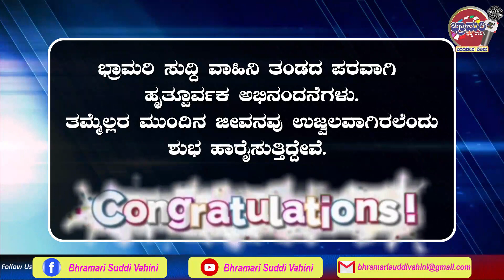Congratulations to SSC Toppers - Episode 11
Kum Rishita Naveen Shetty 96.50%
Kum Pratiksha Karunakar Shetty 94.60%
Master Shreyas Bhaskar Shetty 93.60%
Kum Apeksha Naveen Shetty 90.40%
Kum Jilika Jagdish Shetty  87.80%
Master Tushar Santhosh Shetty 87.40%
Master Shreesha Lavananda Shetty 85.60%
Kum Veeksha Tharanath Alva 85.40%
Kum Sanidhya Purushottam Acharya 83.80%
Kum Meghna Vijay Pujari 82.40%